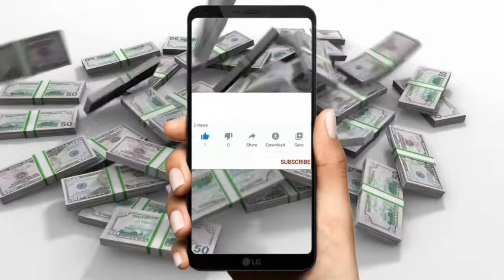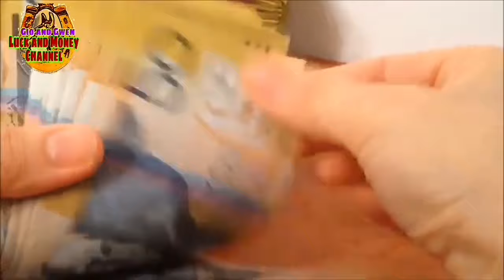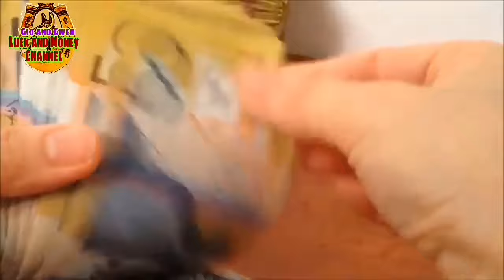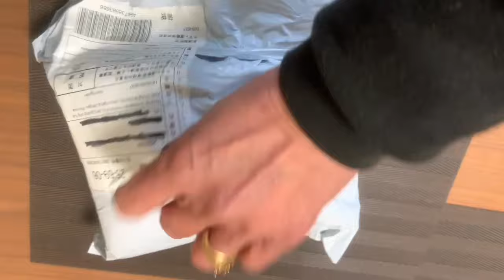ANG SWERTENG IBIBIGAY SAYO NG AHAS